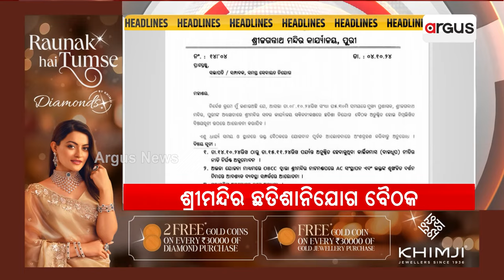Headlines 8 am | ହରିୟାଣାରେ ଜିତିବ କିଏ ? | 08 0ct 2024 | Argus News